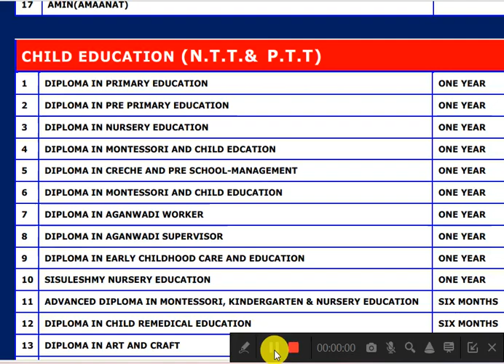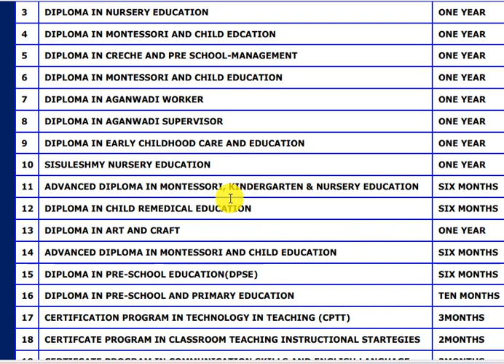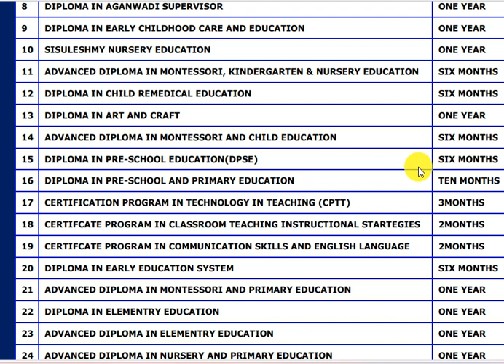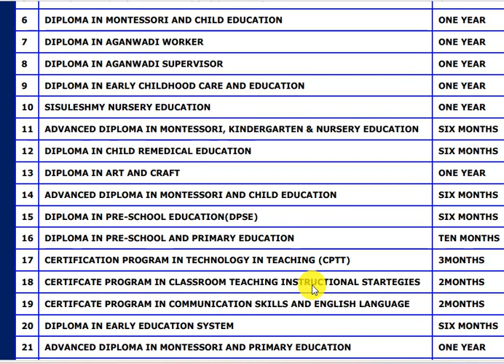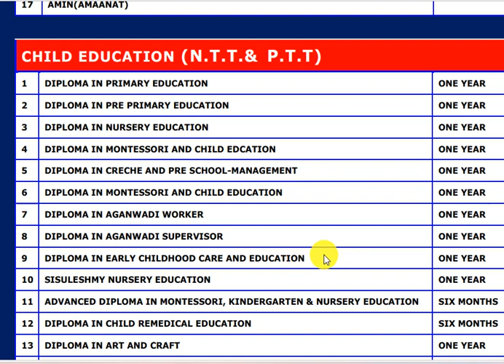Distance learning Teaching Courses Full Details||Gursehaj Coaching classes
Page link..